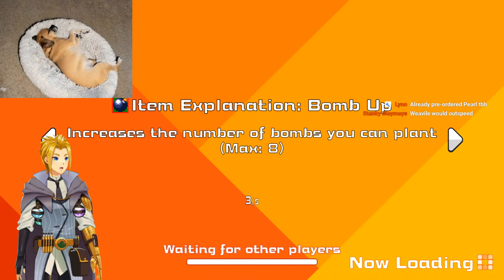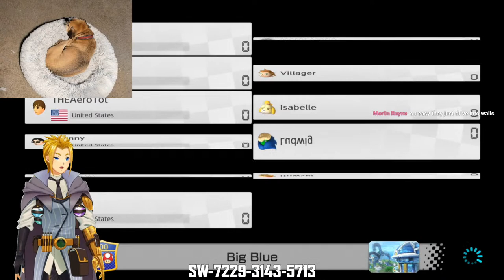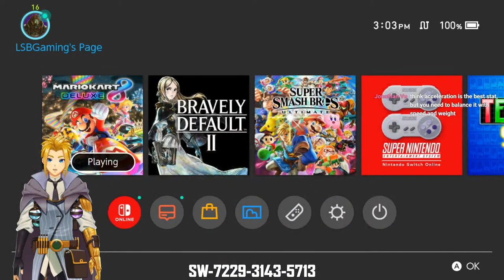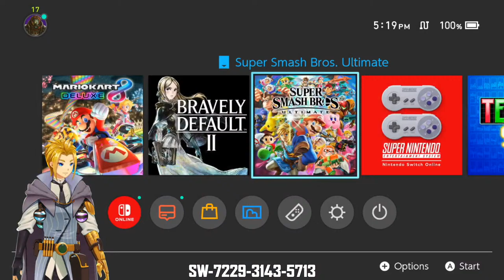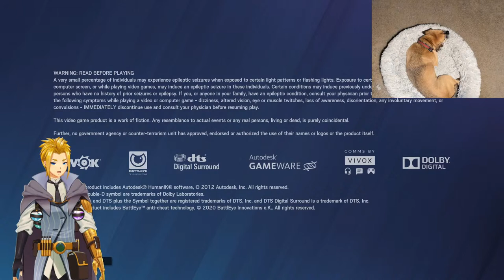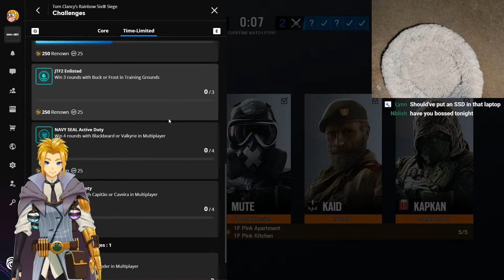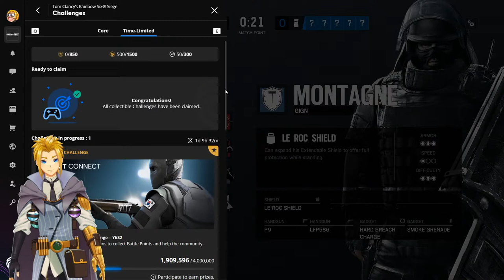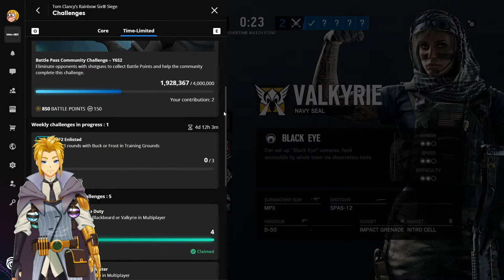12 Hour Multiplayer Marathon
I suppose I should have a schedule for this but it'll be a lot of play it by ear! I'll try to include as many games as I can with audience viewers! Expect a lot of Switch and Steam titles!